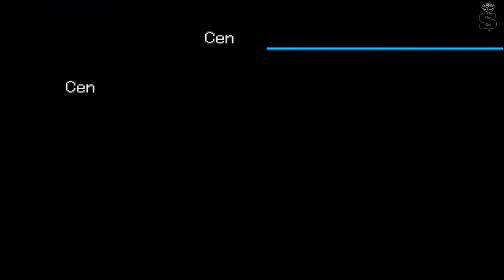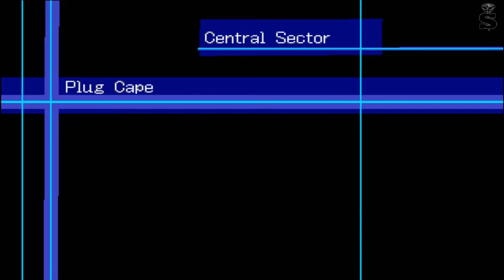Digimon World 3 Part 21 Bai Hu Chief & Xuen Wu Chief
31: 37      = Bai Hu Chief
01:01:50 = Xuen Wu Chief